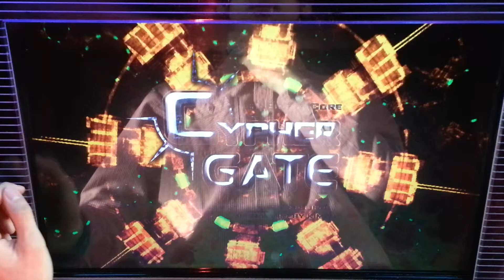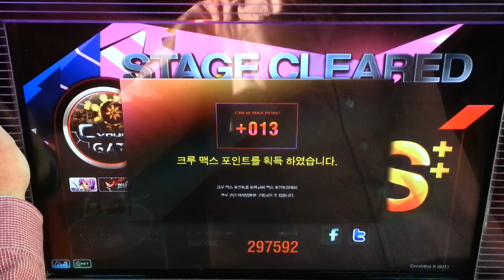Cypher Gate MX with Hand method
PLAYER : BJK코비 (me)

Oops.

역대급 분노